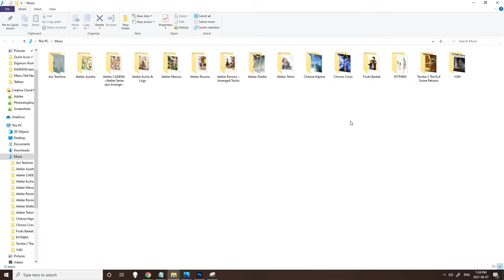How to fix slow loading folders green loading bar in Windows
Does your folder load forever before your files show up? Try this!
1. Press Start and type "Folder Options"
2. Click the "View" tab
3. Click "Reset Folders"
4. Under "Advanced settings:" scroll down and
enable the box next to "Launch folder windows in a separate process".
5. Click apply and close all the folders
6. Open any folders and it should work faster now